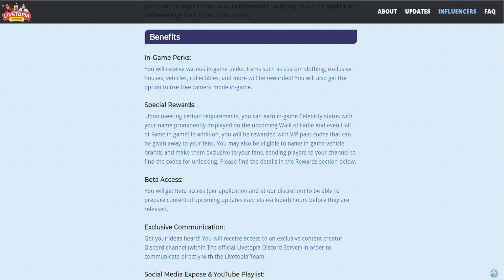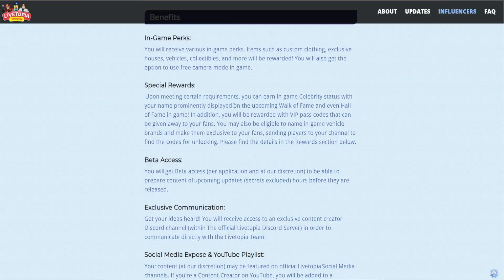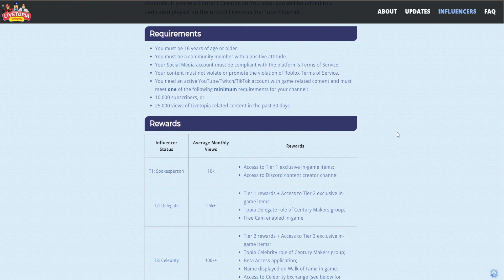Livetopia News + Influencer Program!!!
Livetopia News+ Influencer Program!!!  In this video, we announce the new Livetopia Website! + we are happy to announce the new influencer program for Livetopia! be sure to watch for details.

Do you Love Livetopia, and Are you interested in becoming an influencer? to apply !!

Also, to stay up to date with all of the news and happenings within the world of Livetopia.

This is the OFFICIAL LIVETOPIA Youtube Channel! Your home for any and everything to with LIVETOPIA! On this channel, we can find giveaways, contests, and best of WEEKLY looks into what's coming to TOPIA TOWN in LIVETOPIA.